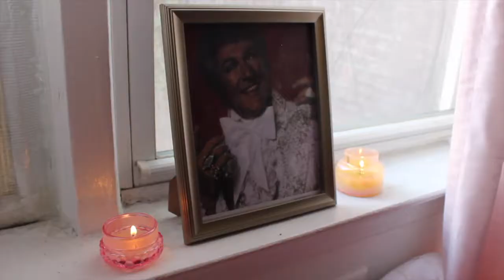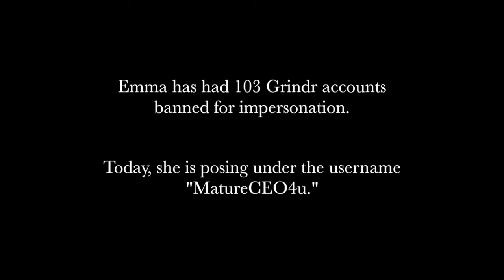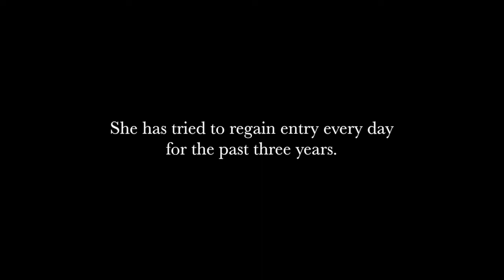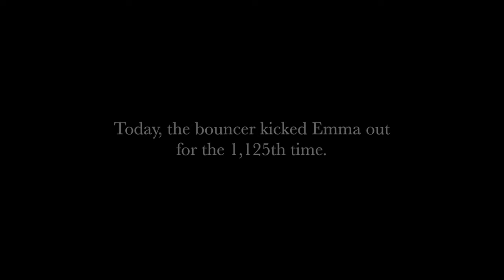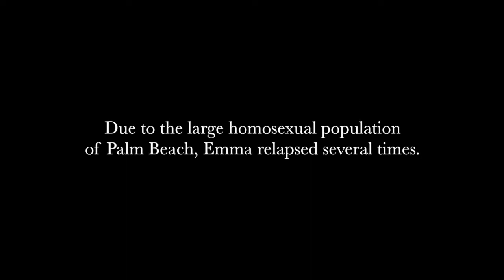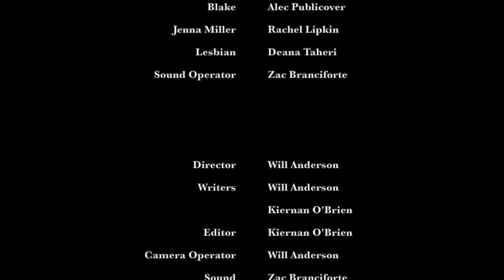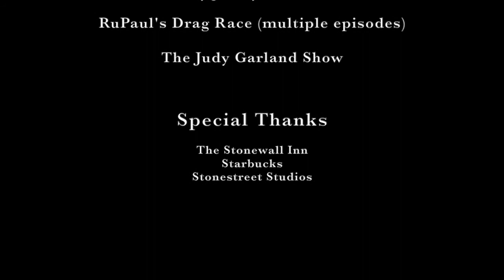MY GAY ADDICTION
The heart-wrenching documentary about a young girl and her illness.

FEATURING:
Kiernan O'Brien
Will Anderson
Alec Publicover
Rachel Lipkin
Deana Taheri
Zac Branciforte
Pfeif & Brooke

MEDIA:
Ru Paul's Drag race
The Judy Garland Show